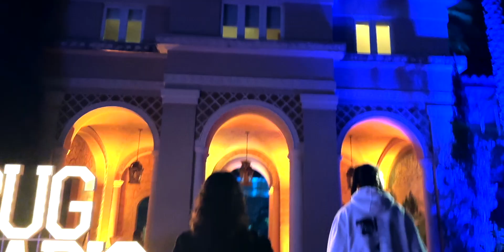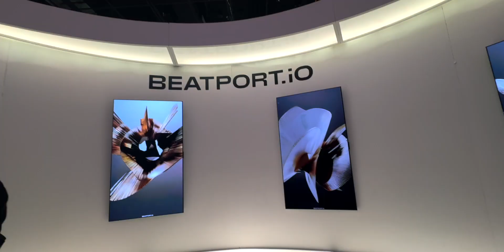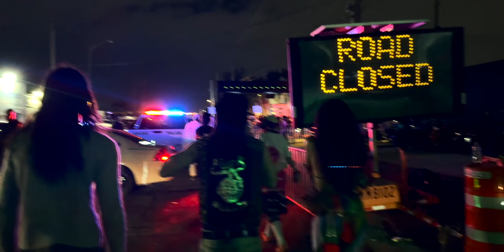27/60 Day 2 Miami Art Basel l My First Time Swimming In The Ocean + First Time at a Rave!?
▼Access Our Free Fat Loss + Muscle Building Meal Guide

▶Join Our Private Community for Fitness,Health and Personal Development - Discord  (link in IG bio as well)

▼Inquire for Free Resource Inquiry (What kind of resource would help you? Submit here)

▼Access Creatives Community, The Model Blue Print + Mother Agency List

0:00 : Intro
1:54 - Nike Sound Bowl
3:32 - Workout @Soho House
5:30 - Intermission Day Plan
6:42 - First Time Swimming In Ocean
8:30 - Art Basel Event
9:30 - Art Basel Web 3 Mansion Party
10:47 - First Rave